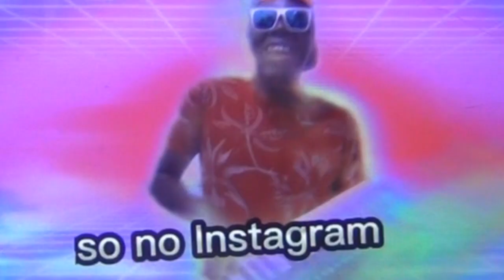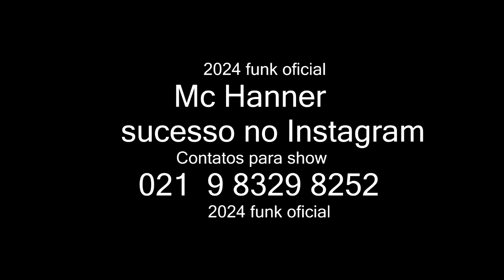Mc Hanner sucesso no Instagram 2024 funk oficial M